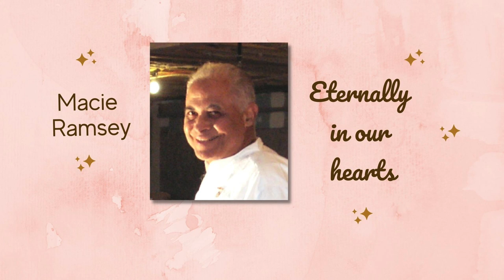Macie Ramsey Memorial